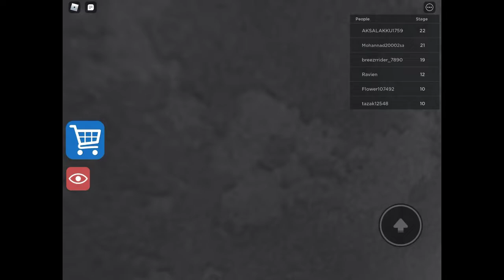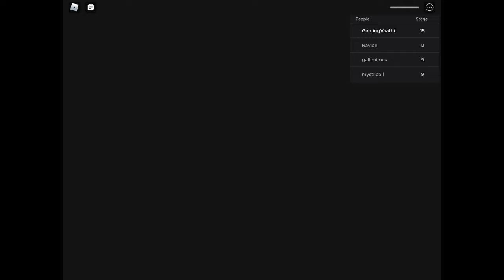Roblox Great School Breakout! | Part - 1 | Gaming Vaathi.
Let's play Roblox Great School Breakout (First person obby).
Great School Breakout Easy mode.
Roblox escape from School.